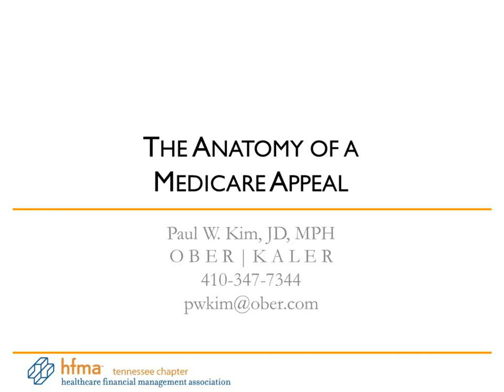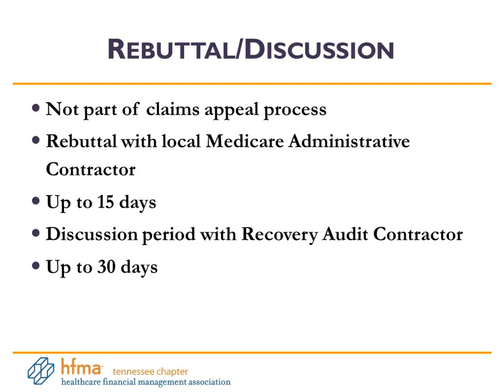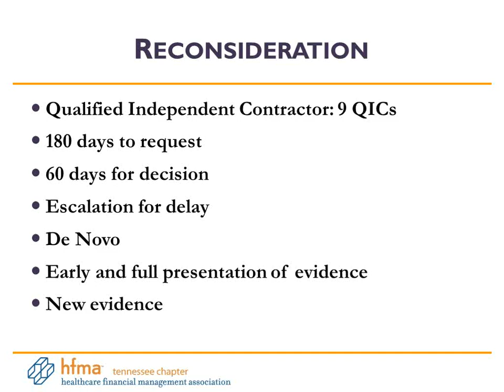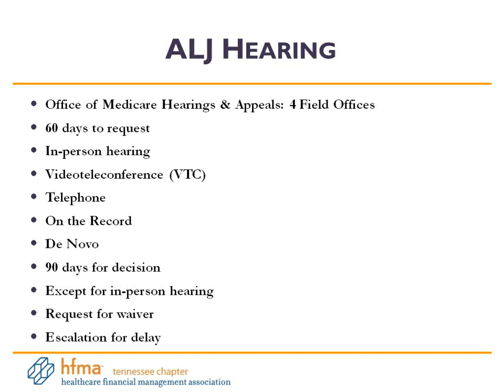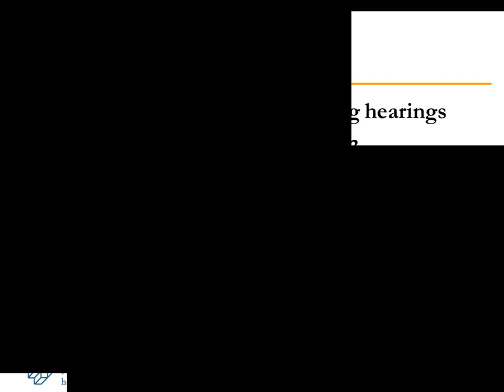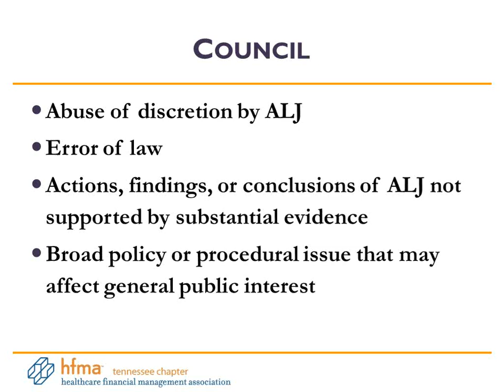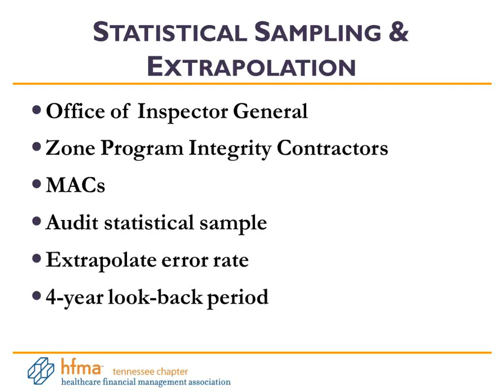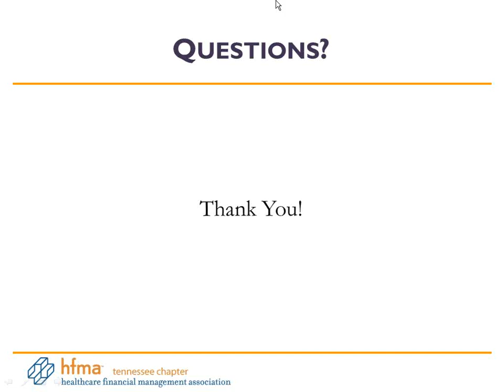The Anatomy of a Medicare Appeal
Paul Kim, from the Health Law Group at Ober|Kaler, explains the Medicare claims appeal process teach you practical tips and insights to maximize your chance of winning your appeals.  Please note, the information in this webinar should not be relied upon or construed as legal advice and is not a substitute for obtaining legal advice from an attorney licensed in your jurisdiction.